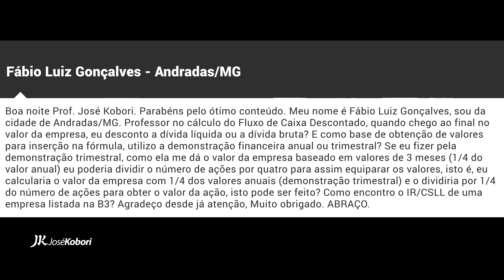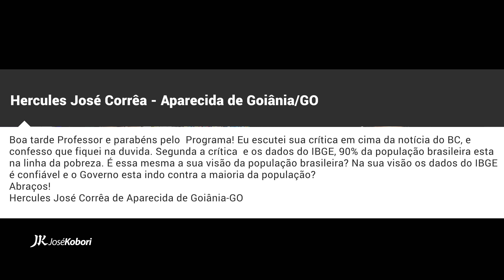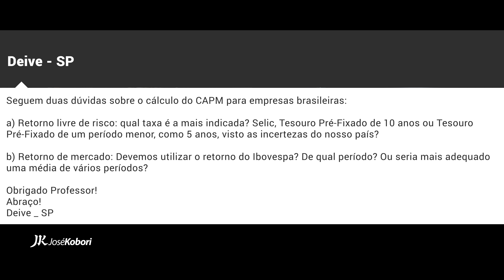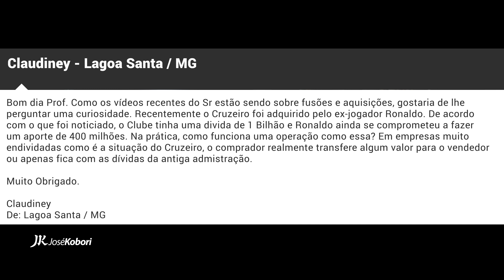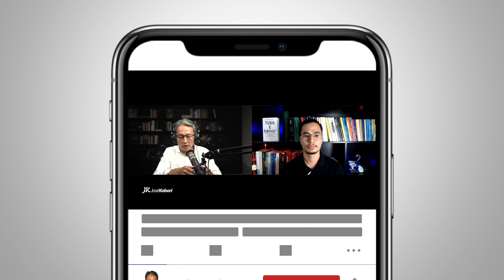JKCast #115 - Quantitative Easing, Aumento da Desigualdade, Ronaldo Cruzeiro, Fluxo de Caixa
No episódio 115 do JKCast, José Kobori e Eddie Kobori responderam as perguntas dos ouvintes sobre Quantitative Easing, Fluxo de Caixa Descontado, Aumento da Desigualdade, CAPM, Compra do Cruzeiro pelo Ronaldo.

🔎 Encontre rápido o assunto que procura:

00:00 - José Kobori
02:02 - Quantitative Easing
07:28 - Fluxo de Caixa Descontado
15:16 - Aumento da Desigualdade
24:07 - CAPM
30:40 - Compra do Cruzeiro pelo Ronaldo
36:23 - Conclusão